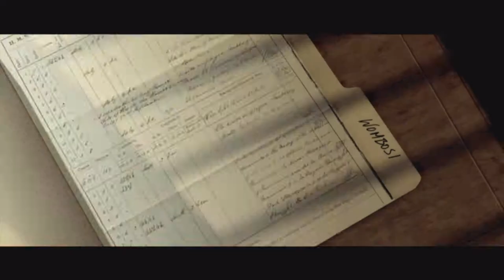JASON BOURNE: THE GAME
Finally a game that let's me play as diet James Bond.